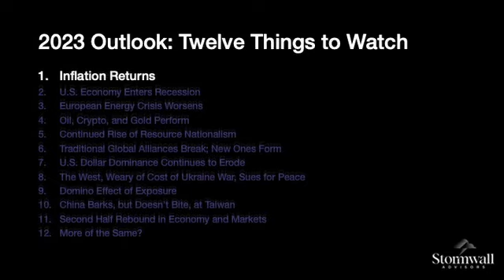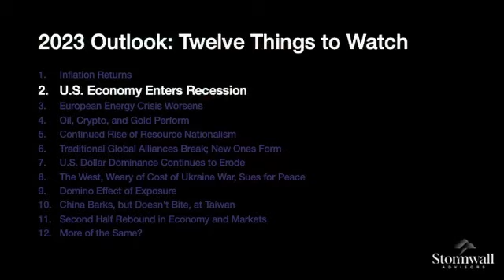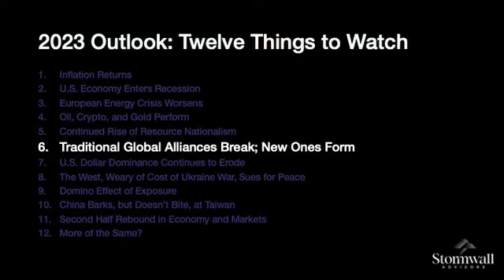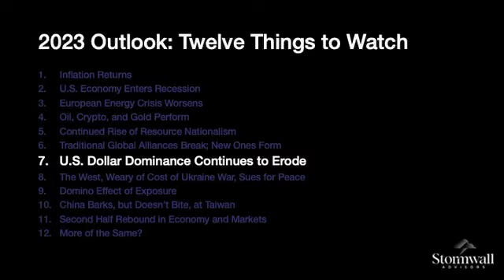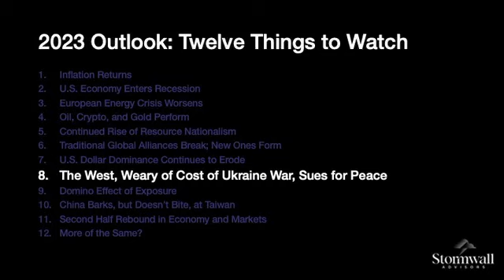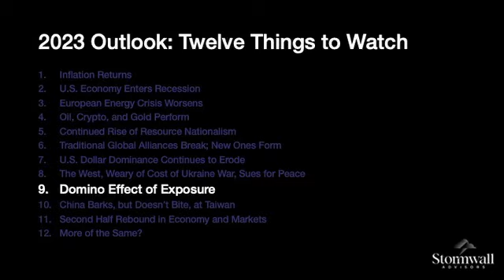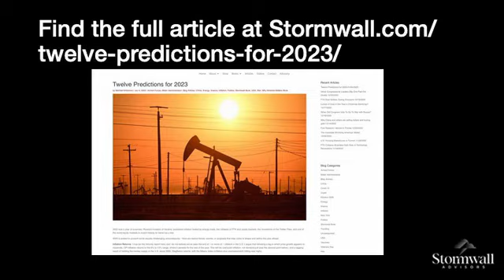Stormwall Advisors Update - January 2023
For more information on Stormwall Advisors, please visit stormwalladvisors.com.

to find all of Michael Wilkerson’s articles, videos and other media.